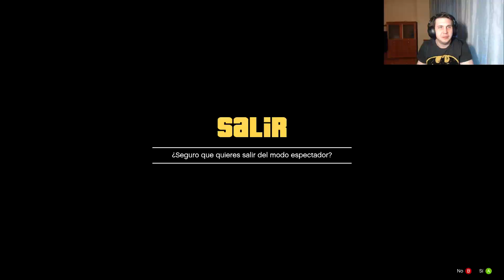NADIE PUEDE PARARME!! NI BANS!! NI CRASHEOS! NADIEEEEE!! | CARRERAS DE MANCOS | BALAPERDIDA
Carrera de gta 5 online con wallrides y con unos animalitos que solo saben putear y putear.